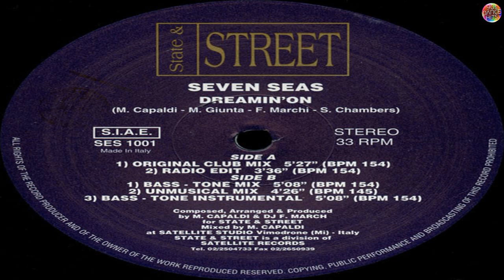Seven Seas - Dreamin'On (Bass - Tone Instrumental)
Group       : Seven Seas
Track        : Dreamin'On
Version    : Bass - Tone Instrumental
Genre       : Italodance
Year         : 1995
Duration  : 5:08
Location : Italy